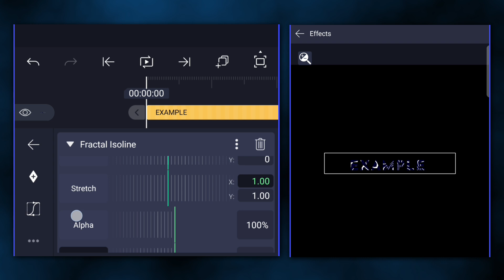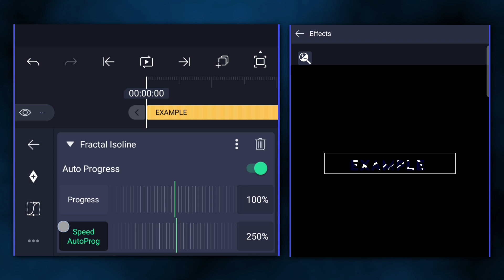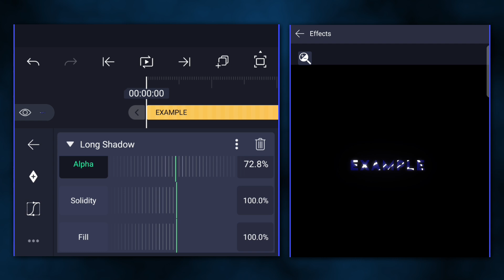AE Like Text Effect Tutorial On Alight Motion (+Preset)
AE Like Text Effect Tutorial On Alight Motion

🔹About Me 🙋‍♂️:
Hy I'm Pratik And on this Channel I'm uploud video about Video/Photo Editing.